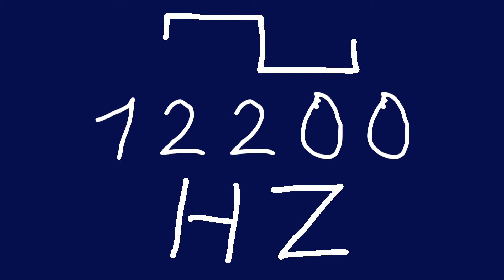12200 hz square